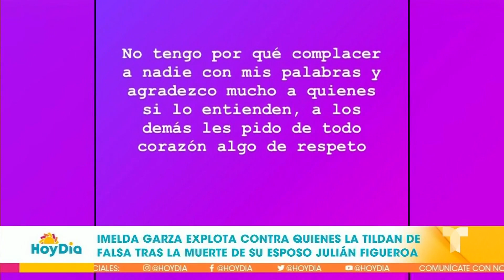Imelda Garza responde a críticas tras la muerte de Julián Figueroa | Hoy Día | Telemundo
Video oficial de Hoy Día. Imelda Garza, la viuda del fallecido joven cantante Julián Figueroa, utilizó sus redes sociales para enviar un contundente mensaje a quienes han criticado sus primeras reacciones al fallecimiento de su esposo, el hijo de Maribel Guardia. "No tengo por qué complacer a nadie", dice.